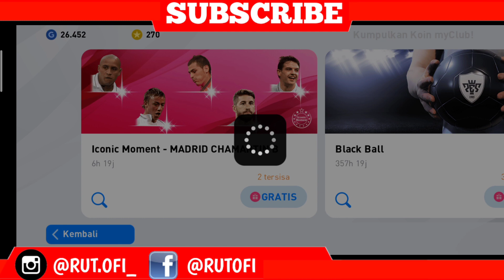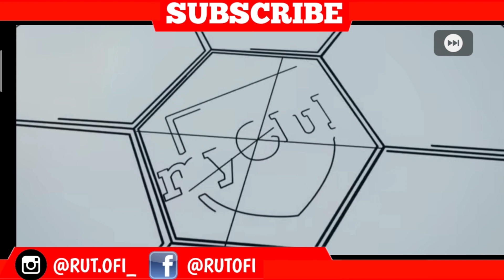Trik Iconic Moment Real Madrid Pes 2020 Mobile Dengan 2 Trik Berbeda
Trik Iconic Moment Real Madrid Pes 2020 Mobile Dengan 2 Trik Berbeda. Jadi divideo kali ini saya akan menunjukkan trik saya dapatkn iconic di iconic moment real madrid. Smga beruntung yh gaess. Gaspoll, tidak pakai rem!!!

Tonton juga build squad dan gameplay formasi online turnamen saya. Dan juga merupakan formasinya para mastah yang sering juara di online turnamen pelatih fernando santos :

Tonton juga teknik dasar yang sering saya terapkan ke gameplay saya saat bermain di turnamen online, link dibawah ini: